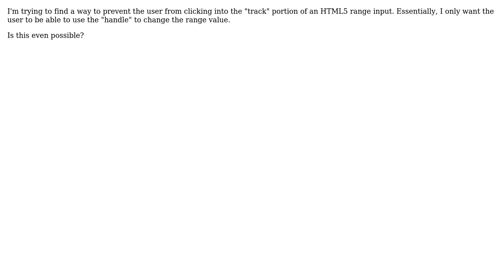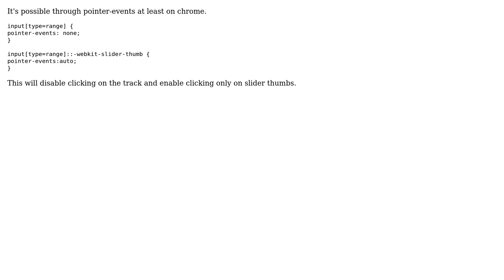Disable track on HTML5 range input (2 Solutions!!)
Disable track on HTML5 range input

With thanks & praise to God, and with thanks to the many people who have made this project possible! | Content (except music & images) licensed under CC BY-SA | Music | Images & others | With thanks to user user3802481 user torresomar user roah and the Stack Exchange Network Trademarks are property of their respective owners. You are responsible for your own actions.